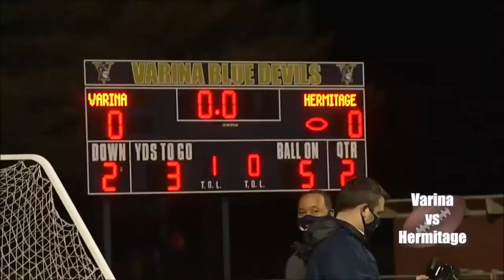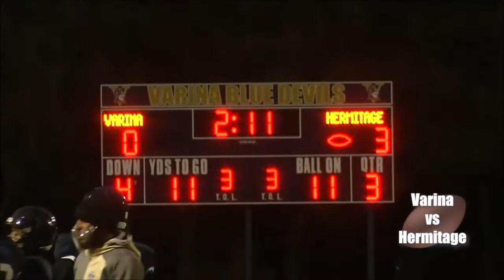February 22, 2021 Hermitage @ Varina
-This channel is strictly for individual basketball or football games, however full episodes of sportswire are available to watch on the Henrico Schools channel